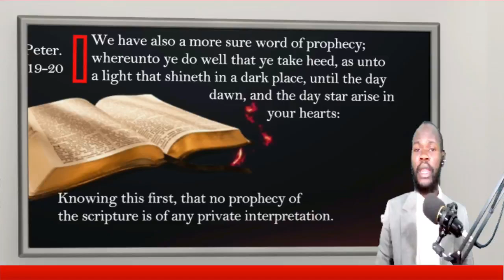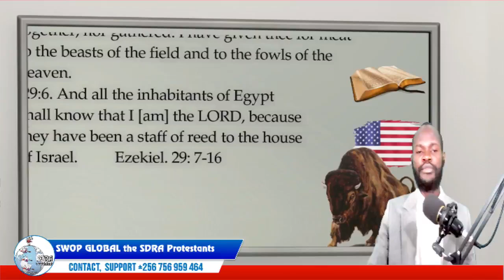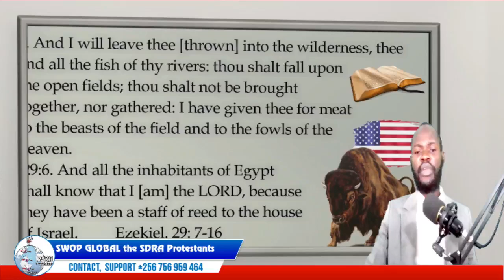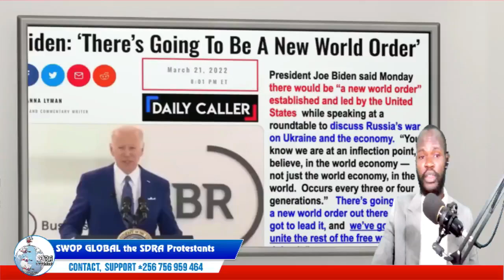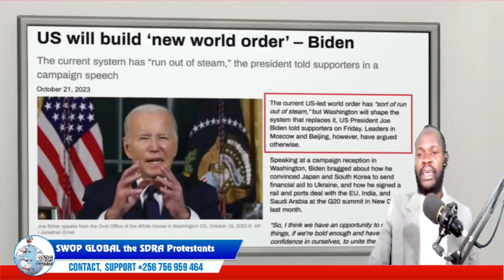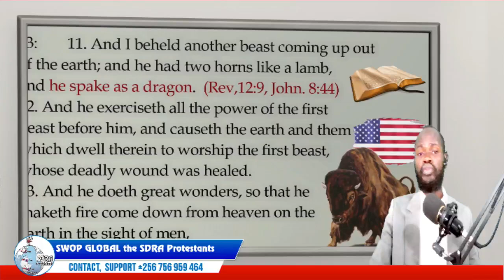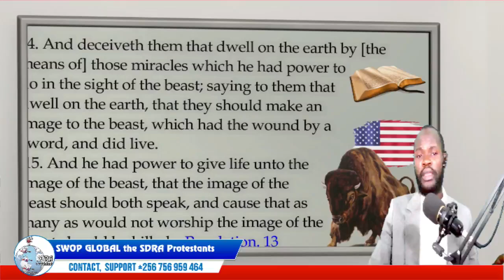OBUNABBI BWEKISEERA (Final Warning ) Prt. 2